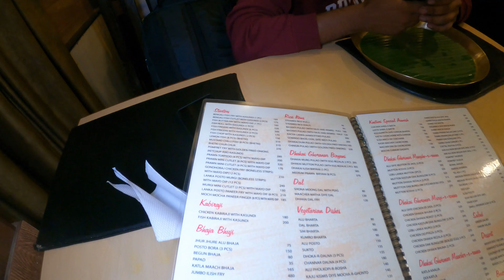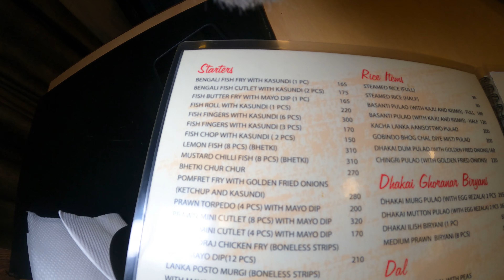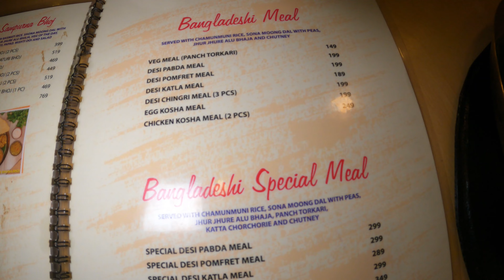কলকাতার বিখ্যাত ডাব চিংড়ি || Kasturi Restaurant Kolkata || Amazing food of Kolkata.